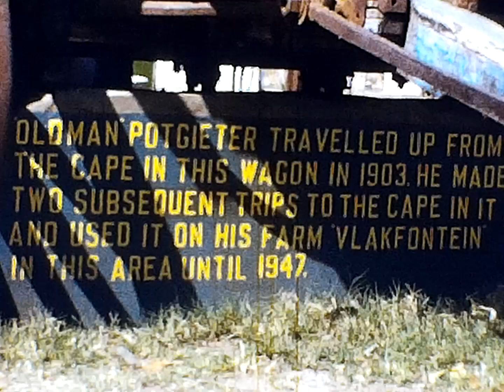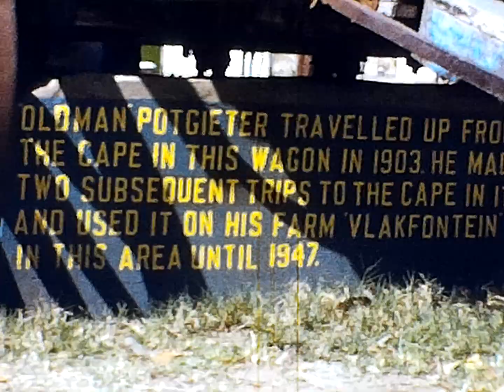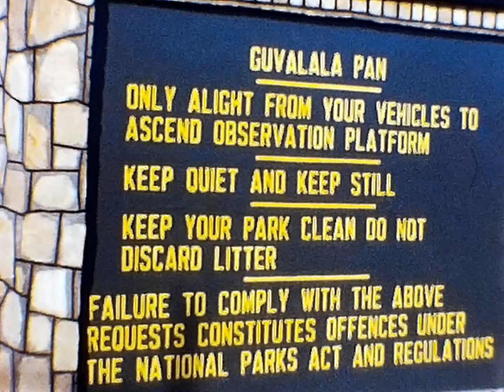Robeson trip to Wankie National Park 1969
Vintage Super 8 movie - family vacation